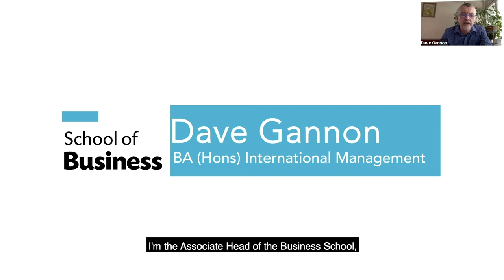Introduction to School of Business by Dave Gannon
Hear from our School of Business lecturer Dave Gannon on how the Bachelor's International Management covers essential and relevant areas of business, in turn preparing and instilling confidence in our graduates to follow their dream career or an entrepreneurial pathway.